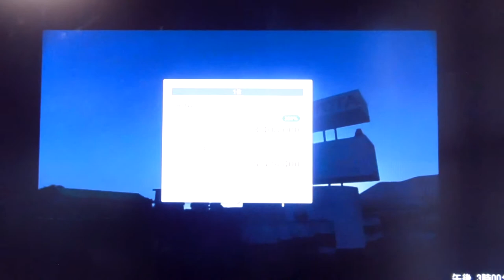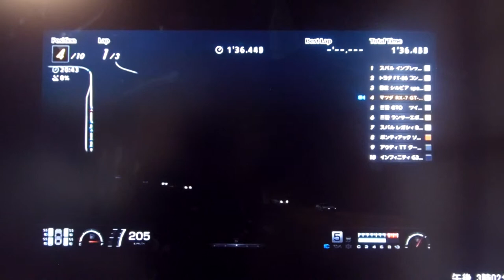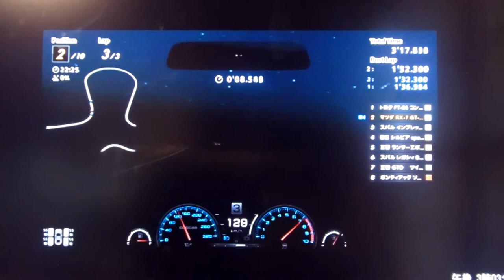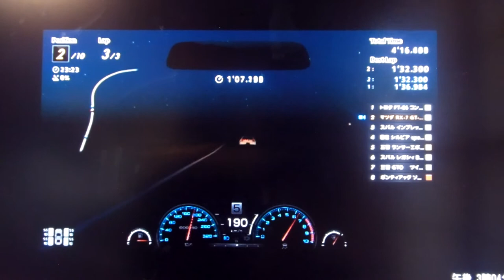GT6 ナイトマスターズ3 ウィロースプリング ビッグウィロー マツダ RX-7 GT-X(FC)'90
Aクラス
ナイトマスターズ3
ウィロースプリング ビッグウィロー
マツダ RX-7 GT-X(FC)'90
こんなに夜のコースが怖いと思ったのは始めてです。サルトやニュル、さっきまでのマウントパノラマやマッターホルンはガードレールで光が反射してよく見えますがこのコースはガードレールがないのでこれまでの走り方がまったく通用しません。正直ニュルの方が易しいかもしれません。3周目でトップに追いついたときはゴール寸前まであえて前に出ずに先行させてますw